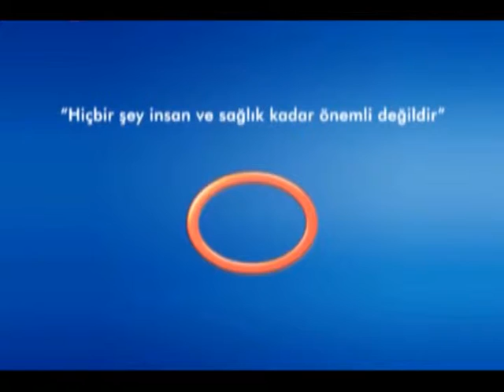Varis Belirtileri Nelerdir?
Avrasya Hospital Kardiovasküler Cerrahi Uzmanı Prof. Dr. Esat Akıncı, varis belirtileri hakkında bilgi veriyor.